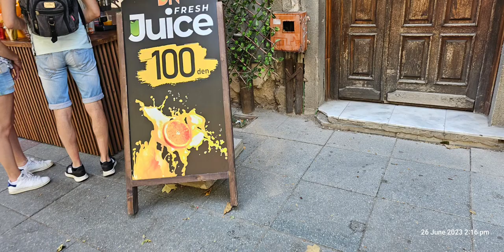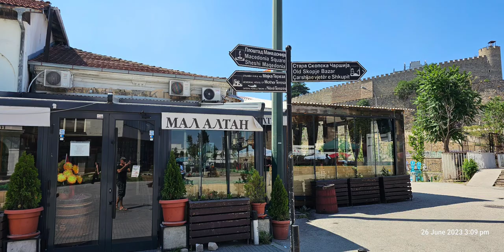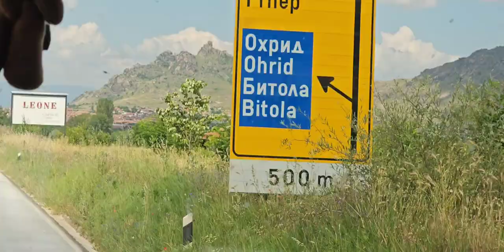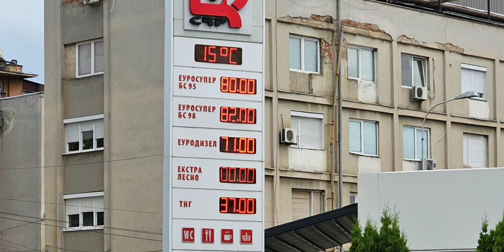"Aussie Road Runner" - 2023 World Tour - 14th Leg - Skopje & Prilep, Macedonia.